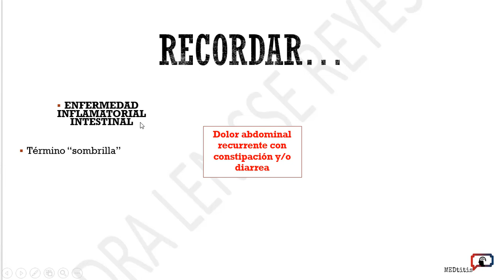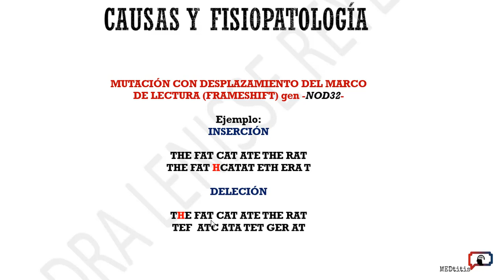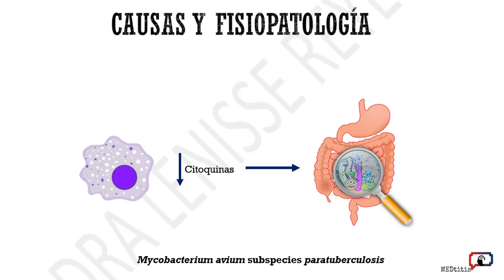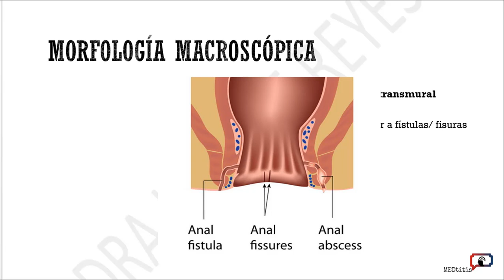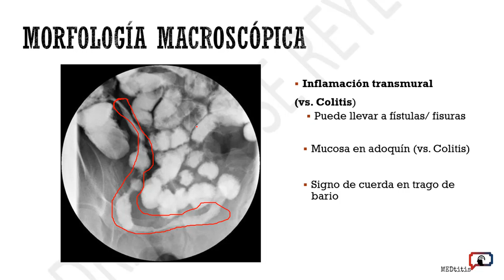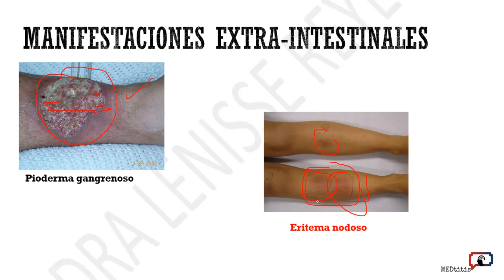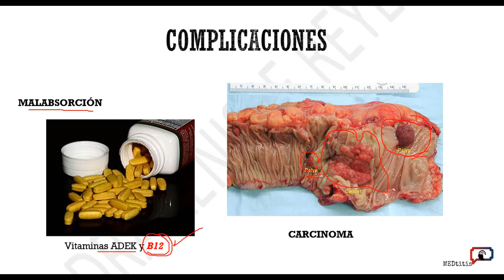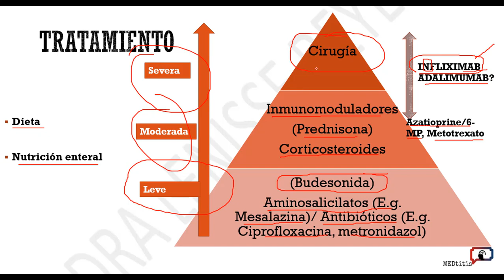Crohn- Enfermedad Inflamatoria intestinal- By MEDtitis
La enfermedad de Crohn es una enfermedad inflamatoria crónica con manifestaciones intermitentes que afectan principalmente al tracto gastrointestinal, en toda su extensión («desde la boca hasta el ano») cuyo origen, no precisado, radica en componentes genéticos y ambientales. Junto con la colitis ulcerosa forma parte de las llamadas enfermedades inflamatorias intestinales.

La enfermedad de Crohn produce síntomas significativos tales como dolor abdominal, diarrea, incontinencia fecal, sangrado rectal, pérdida de peso y fatiga. Los síntomas extraintestinales pueden comprometer la piel, las articulaciones, la vía biliar y los ojos.

Si quieres unirte al proyecto y colaborar con ideas o lo que sea para poder seguir haciendo más videos como este escribe a

If you want to be part of this project, collaborate with ideas or anything else to support to make more videos like this one, please write an email to

Qué es MEDtitis?

Proyecto novedoso y sin fines de lucro con el objetivo de facilitar el entendimiento de temas médicos, y al mismo tiempo motivar los espectadores a lograr sus metas. Fundado por las doctoras Lenisse M. Reyes (Médico Dominicana con plátano power) y Marcela M. Luna (Dr. CoffeeMug)

What is MEDtitis?

Novel non-profit project of medical education with the purpose of faciliting the understanding of medical topics and, at the same time, motivate the viewers to achieve their goals. (We are still uploading closed captions in english for the videos)  Funded  by Dr. Lenisse M. Reyes (Dominican Medical Doctor with Plátano Power) and Dr. Marcela M. Luna (Dr. Coffee Mug)

"Este es un video de educación médica accesible para todo público y sin fines de lucro. Las imágenes utilizadas en este video se encuentran bajo licencia Creative Commons (CC). Este material puede ser utilizado para fines educativos con la debida atribución".

"This is a nonprofit video with the purpose of medical education avaliable and accessible to all public. The images used on this video are under Creative Commons (CC) License (atributtion required)"